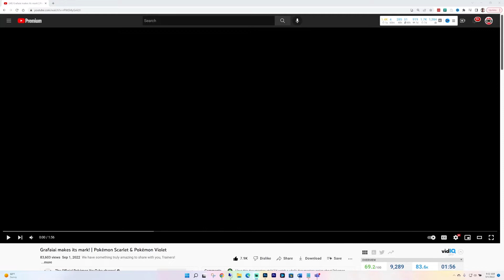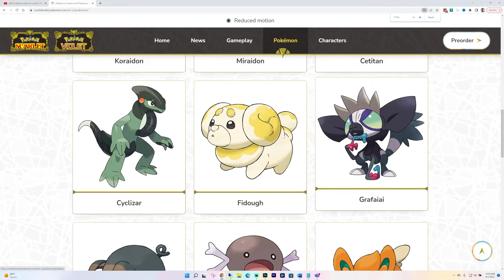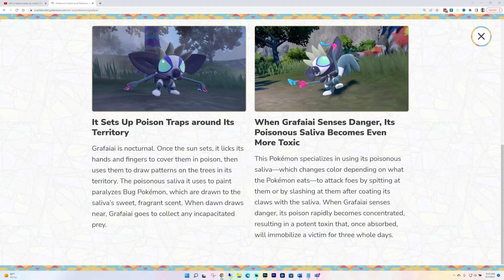Grafaiai REVEALED! | Pokemon Scarlet/Violet Trailer REACTION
Grafaiai looks awesome. Let's react to the reveal trailer.